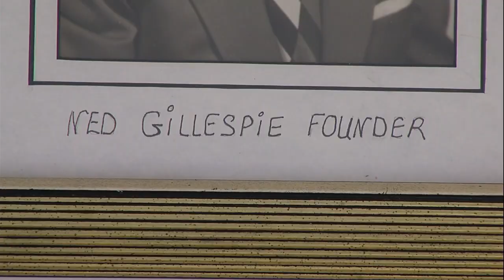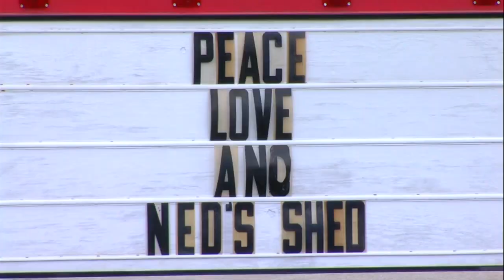Brick and Mortar: History of Ned's Shed